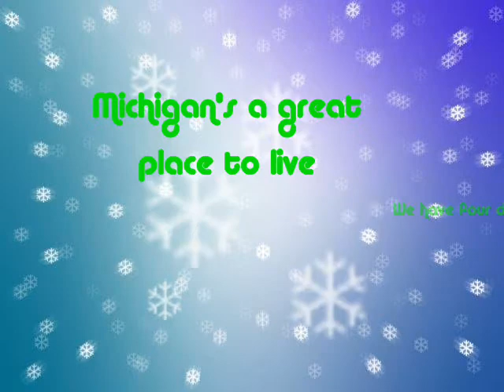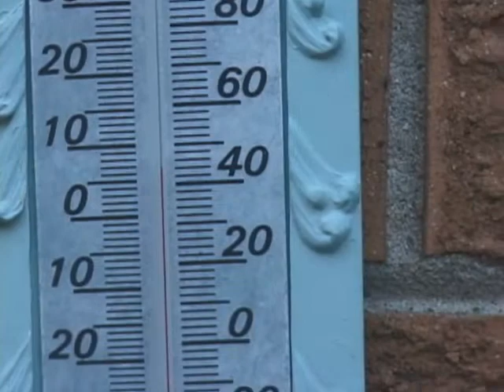November --- Ugh!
My thoughts on November in Michigan. Comments and ratings welcome!